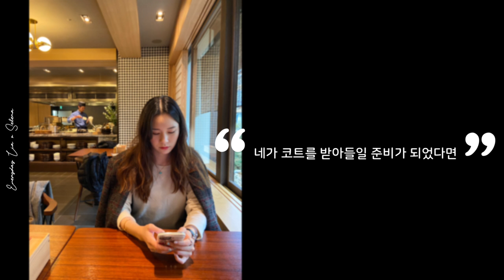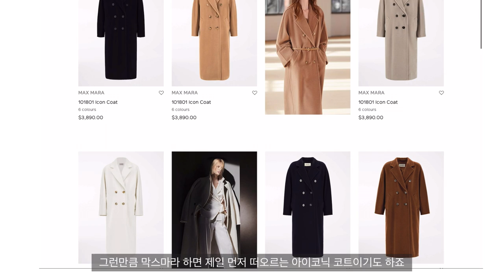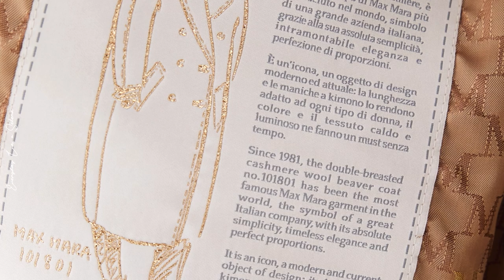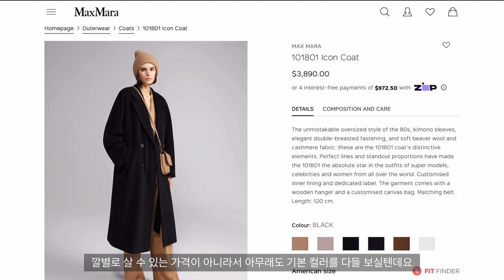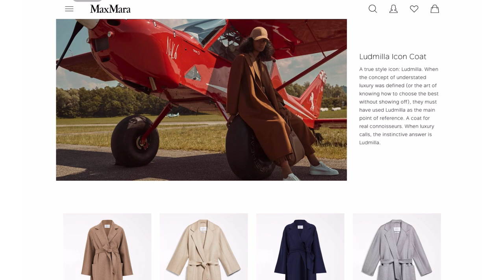🧥한번사면 평생 입는 코트 막스마라 라브로 & 마담 | 장단점 및 스타일 가이드 | MAXMARA COAT | MAXMARA Labbro & Madame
유행타지 않고 한번 사면 오래 입는 코트로 막스마라 만한게 없죠.
코트치곤 가격이 만만치 않은 만큼 더 꼼꼼하게 비교하고 사야할것 같아요.
마누엘라, 마담, 라브로, 릴리아,테디,, 예쁜게 한가득한
막스마라에서 저흰 마담과 라브로를 가지고 있어요.
마누엘라와 마담의 매력이 다르고,
마담과 라브로의 매력 또한 다르니
막스마라 구입을 고려하는 분들이 계시다면 제 영상이
도움이 되셨으면 합니다 :)

자막에 사이즈 부분 오타가 있습니다.
*마담 : US2 / IT36
*라브로 :  US0 / IT34

찬바람 불기 시작하니 벌써 사이즈가 많이 빠졌지만 아직 재고가 있는 곳도 꽤 보여요.
24S, 헤롯은 전사이즈 다 재고가 보이네요.

🎥 filmed / edited by lia